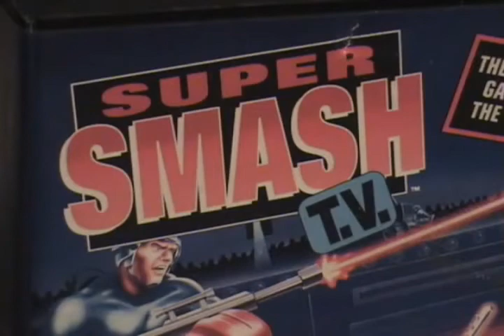Arnold Schwarzenegger in Video Games Unofficially